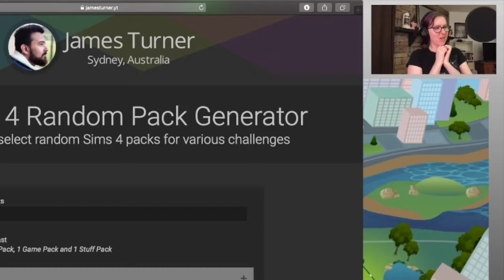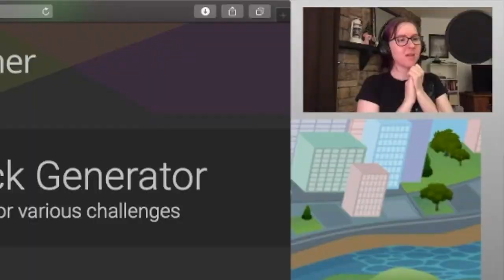I built a house using random packs and it was...a choice | The Sims 4: Speed Build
strangerville r u ok?

CLOSED CAPTIONING STATUS: Full closed closed captioning (English only)